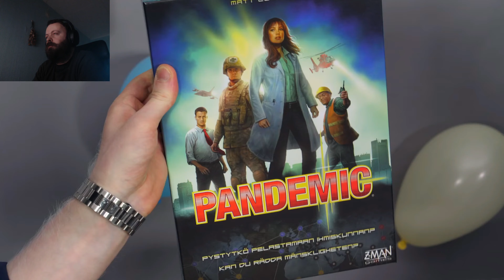Den som skrattar förlorar :) (Reaktion)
Reaktion.